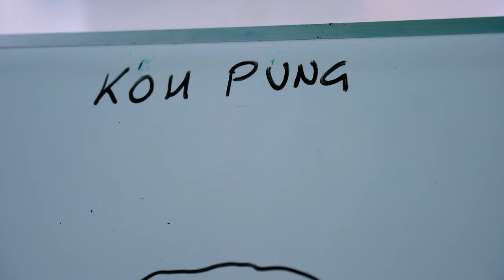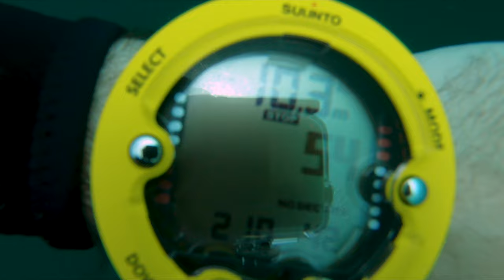Scuba Diving in Koh Lipe: Thailand's Best Diving Spots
Koh Lipe is home to some amazing dive sites in Thailand and it is known for its vibrant marine life and beautiful coral reefs, which is why Koh Lipe is considered one of the best diving destinations in Thailand. In this video, we share what you need to know about scuba diving in Koh Lip while we take you with us to some of the most famous dive sites around Koh Lipe including 8 Mile Rock, Koh Sarang and Koh Pung. Whether you're a seasoned diver or just starting out, you'll find invaluable tips and breathtaking underwater scenery in our video.

00:00 Intro
00:34 Going to the dive site
02:21 Diving in Koh Sarang
04:45 Koh Pung
06:33 Back to Koh Lipe
07:30 Second day of diving
09:02 8 Mile Rock